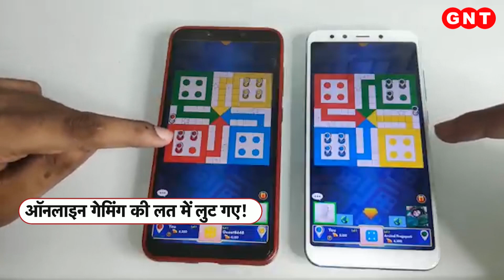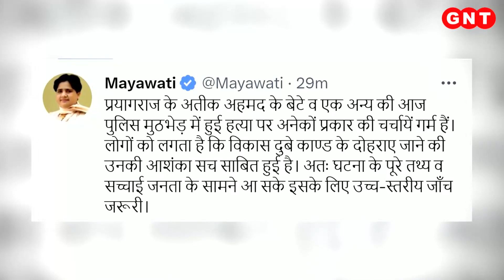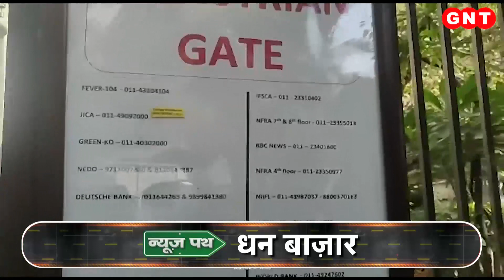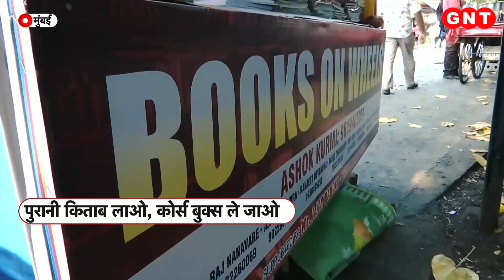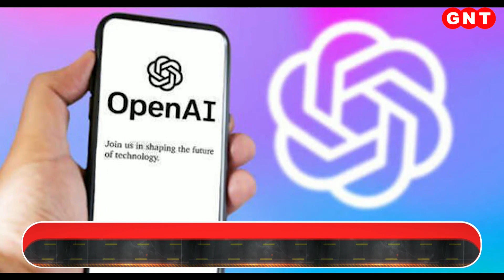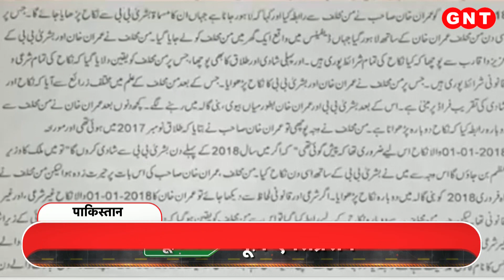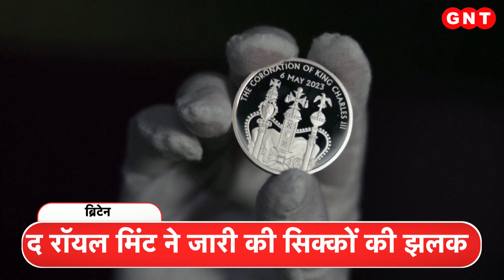ईस्टर्न थिएटर में भारतीय सेना का अभ्यास, न्यूज पथ में देखें खबरें और भी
सूत्रों के हवाले से खबर आई है कि भारतीय सेना ने ईस्टर्न थिएटर में साझा अभ्यास किया. इसमें थल सेना और वायु सेना ने अपनी तैयारियों को परखा यानी किसी ऑपरेशन के दौरान किस तरह से कोऑर्डिनेट करना है, कैसे दुश्मन के खिलाफ मोर्चा लेना है और कैसे जंग के मैदान में उतरना है, इन सबका ईस्टर्न थिएटर में अभ्यास किया गया. इस दौरान सी-17 ग्लोबमास्टर, चिनूक हेलिकॉप्टर, और एमआई 17 लड़ाकू विमान भी शामिल रहे. न्यूज पथ में देखें खबरें और भी.